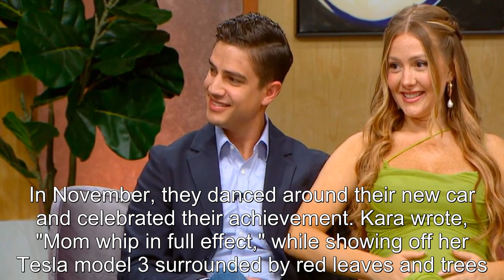90 Day Fiancé: Guillermo & Kara's Cutest Autumn 2022 Pics Ranked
90 Day Fiancé: Guillermo & Kara's Cutest Autumn 2022 Pics Ranked.
90 Day Fiance offers a unique look into the world of international dating and matrimony.